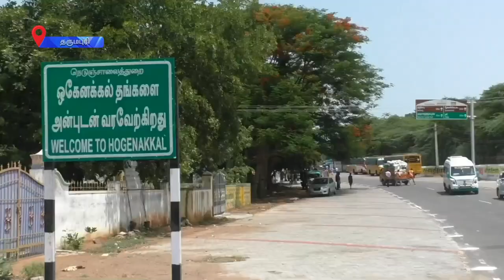ஒகேனக்கல்: ஏராளமான சுற்றுலா பயணிகள் வருகை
ஒகேனக்கல் சுற்றுலா தலத்திற்கு தமிழகத்தின் பல்வேறு மாவட்டங்களில் இருந்தும் ஆந்திரா, கர்நாடகா, கேரளா, புதுவை உள்ளிட்ட மாநிலங்களில் இருந்தும் ஏராளமான சுற்றுலா பயணிகள் வருகை புரிகின்றனர்.